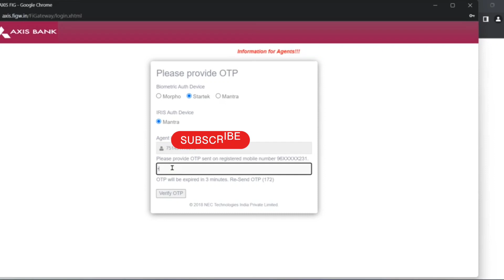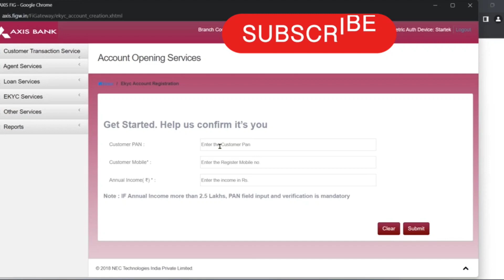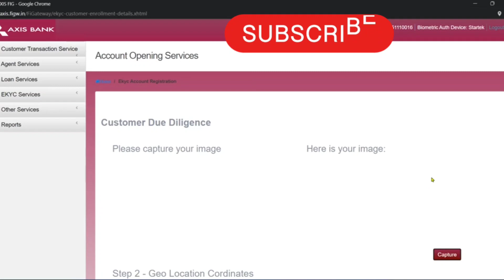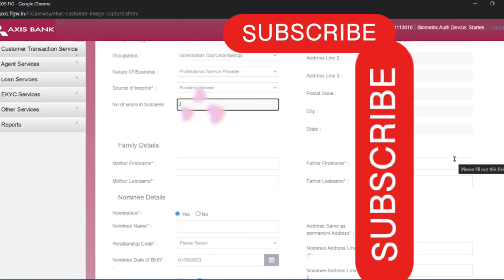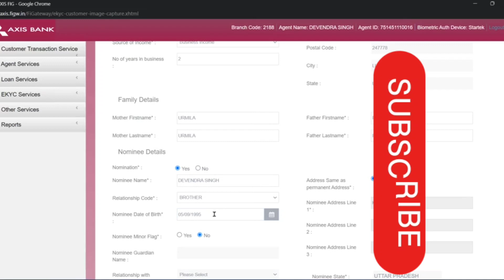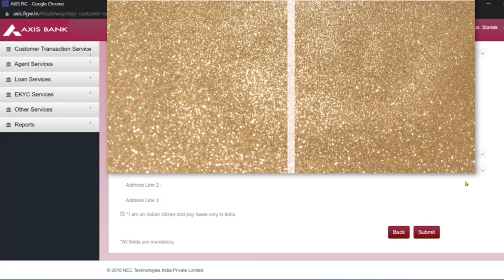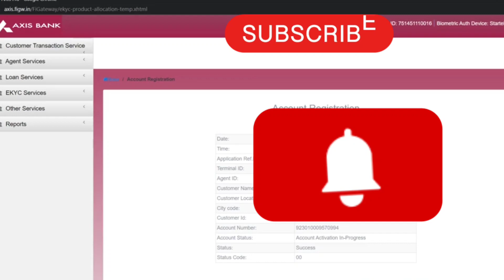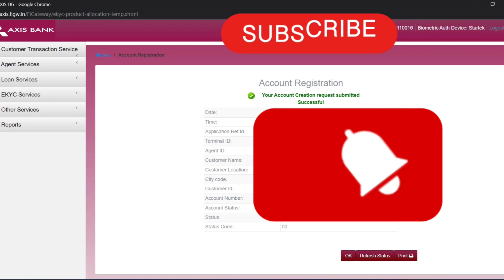CSC से Axis Bank में खाता कैसे खोले | ATM , Net Banking , Checkbook , all process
How to open axis bank account from CSC .
How to open axis bank saving account .
How to open axis bank current account .
CSC VLE axis bank में खाता कैसे खोले |
Axis bank debit card pin कैसे बनाये |